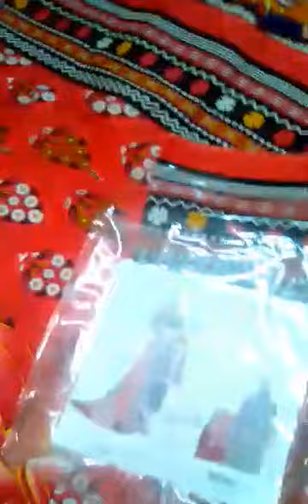edenrobe dress number 1 daily use